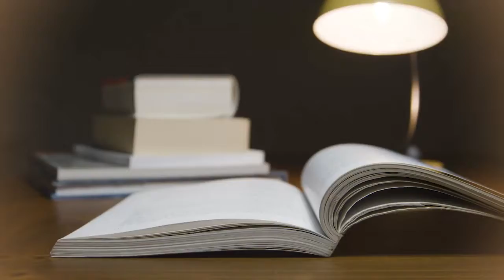Good News Today | June 24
There's an interesting shift in the biblical text beginning in Genesis 2:4. What is it and why should it be noted?